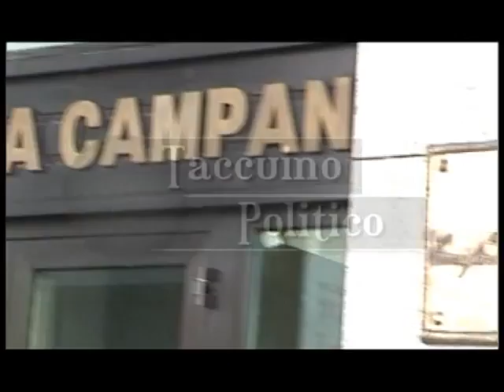Taccuino politico della Campania del 17 maggio 2012